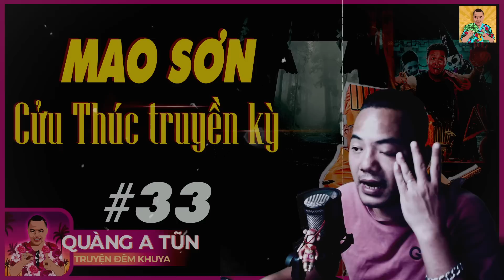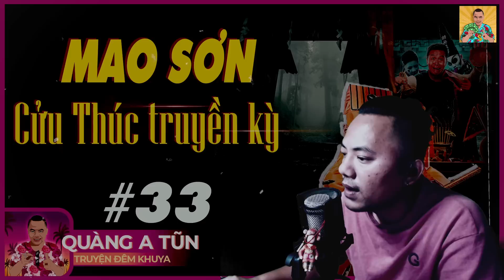Truyện ma pháp sư linh dị | Mao Sơn Cửu Thúc truyền kỳ Tập 33 : Thu hoạch bất ngờ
Lâm Phong xuyên không từ hiện đại trở về thời kỳ hỗn loạn lại vô tình trở thành một cô nhi được Cửu Thúc của Mao Sơn tổ đình nhận nuôi. Trong một đêm mưa gió có Xà Yêu độ kiếp thất bại muốn đoạt xá hắn, và từ đây hắn và sư phụ Cửu Thúc đã tạo nên một truyền kỳ. Mời các bạn theo dõi.
một tên Cản thi tượng. Hắn được ban cho cuốn Cản thi đồ thư, vừa để nghiên cứu cũng là để bước chân vào con đường Âm dương đầy thú vị với thuật Cản thi của Mao Sơn. Mời các bạn đón xem...